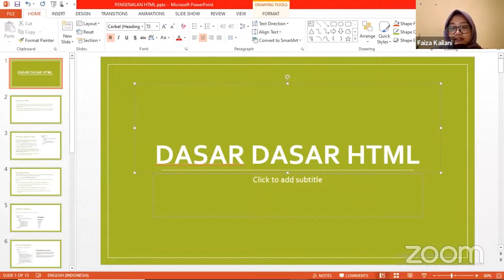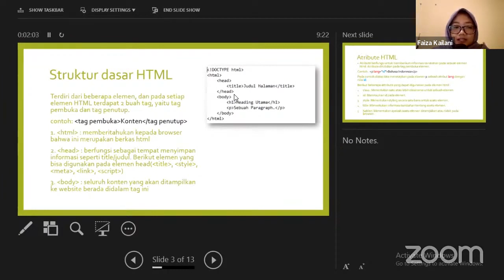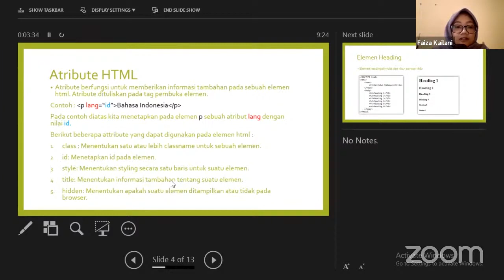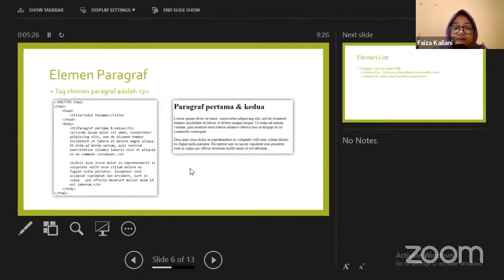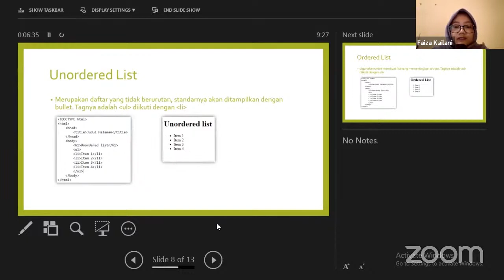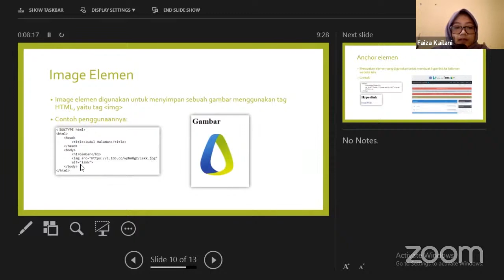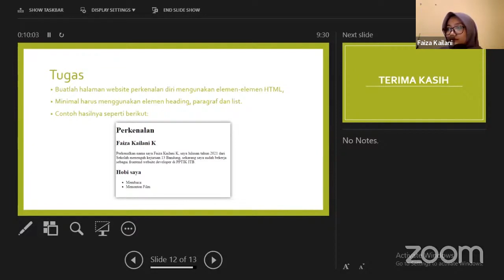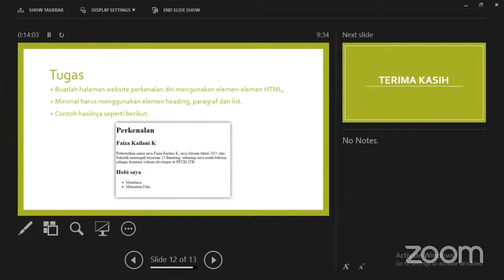SSA - Website Database Basic - Pengenalan HTML